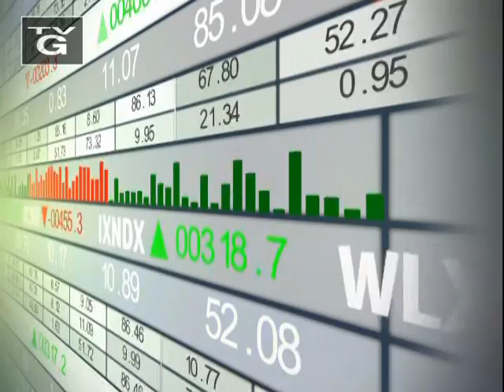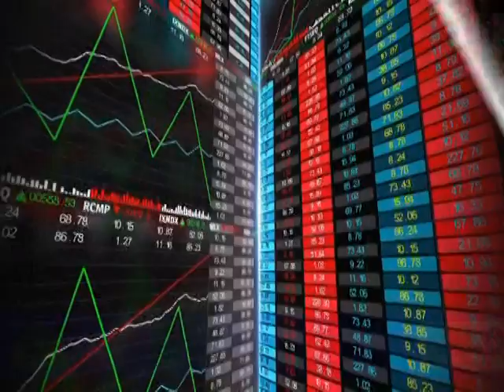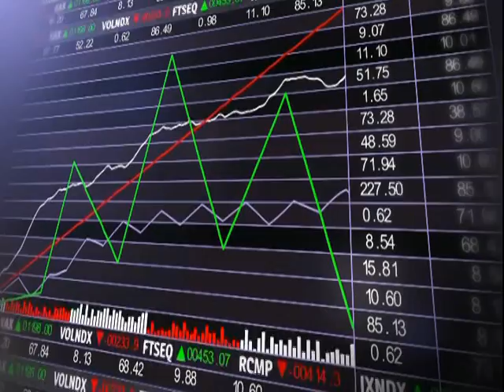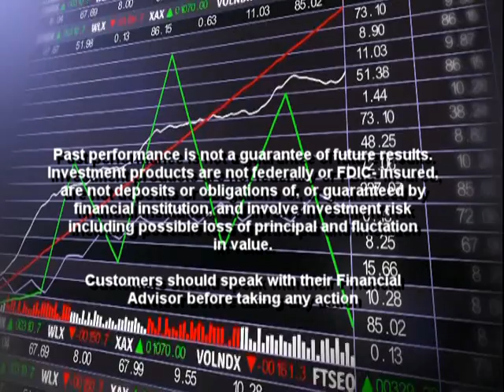Financial News 2-28-22